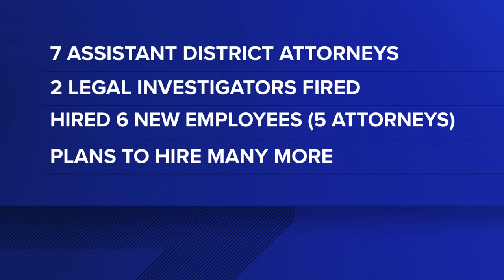District Attorney Mulroy fires 7 attorneys, hires more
Critical of the fact that only 30 percent of the former D.A.'s office were Black, Steve Mulroy has fired 9 people total and hired six new employees so far.